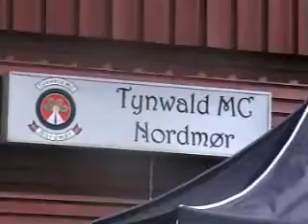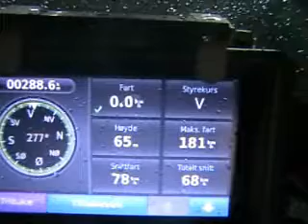1_MaiTur_2010.wmv